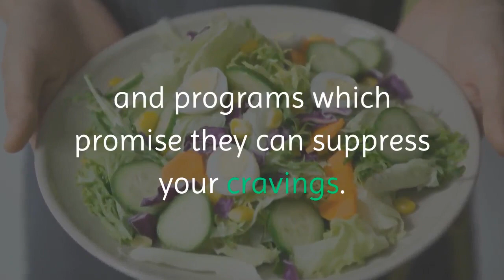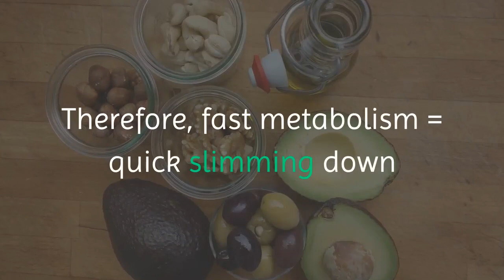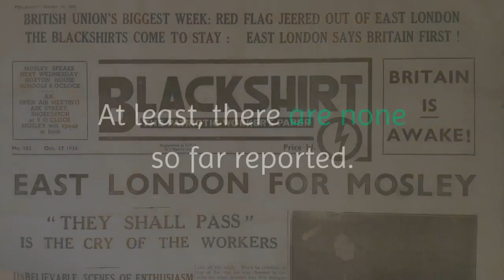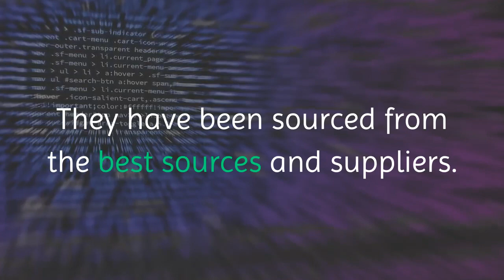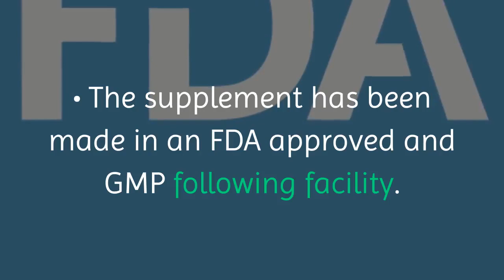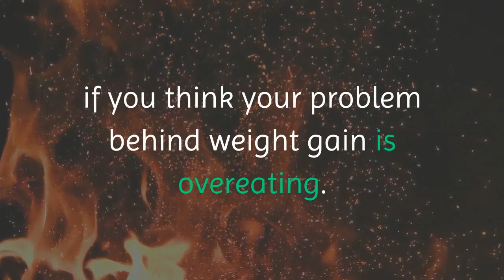Leptoconnect Reviews - Does It Really Burn Fat? [2020 Update]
Do you want to lose weight fast? Do you know weight loss tips? In this video, you'll find informative Leptoconnect reviews. It's not easy to lose weight while with health and wellness. Calories control is not easy to implement in our daily life. But don't worry, lose weight with Leptoconnect will be easier to attain your fitness goal.

Are you desperate to lose weight? Is the constant growth in the numbers the weight machine shows starting to make you anxious? Do you fear you’d never be able to control your waist from expanding? Many folks are in the same boat. They worry they’d never be able to control weight gain and experience weight loss because their appetite is too large.

It’s easy for the people around you to say that you should eat less. But that’s just as silly as recommending a slim person to eat more – your appetite is not as easy to control when hunger pangs are constant visitors and not answering their call makes you feel un-energetic and agitated.

Now there are several pills and potions, diets, and programs that promise they can suppress your cravings. However, most of them fail because they don’t address the main reason your appetite is massive. This brings us to one product that takes a different approach to help you with weight loss – LeptoConnect. Formulated by Sam Hensen, this is a potent weight loss product that changes how your brain interacts with leptin to control your appetite.

How Does LeptoConnect Really Work?

Lepto Connect works in a traditional as well as a unique way. This means it takes two approaches to trigger the process of weight loss. Below is a look at both:

•  It supercharges metabolism

The ingredients in this formula boost metabolic activity. When your metabolism works faster, you are able to shed pounds faster. This happens since fats are put to use, turned into energy rather than being accumulated over time. Therefore, fast metabolism = quick slimming down as fats are blasted off for energy generation.

•  It improves the working of leptin

Leptin is a hormone that plays a main role in weight loss. This product changes how leptin works for the better. The job of leptin is to indicate to your brain when you’ve had your fill and you should stop eating. However, when working incorrectly the interaction between leptin and your brain becomes poor.

Resultantly, leptin doesn’t indicate to your brain when you are sufficiently satiated to stop eating which leads to overeating. This product enables leptin to exchange signals with the brain which causes effective weight loss.

Why Should You Buy This Product?

As mentioned above, LeptoConnect is one of the many weight loss solutions. Then why is it that you should choose it over its alternatives? What makes it better? Note this  -

•  Diets are restrictive and difficult to stick to.

•  Exercise requires lots of stamina.

•  Most plans don’t even address the issue of overeating, which is often the obvious, but less talked about, the culprit behind weight gain.

•  Most supplements are ineffective and don’t address the role your brain plays in weight loss.

•  And lastly, medications are unsafe as they come with negative side effects.

This product, one the other hand:

•  Is completely natural and doesn’t use any harsh ingredients.

•  Doesn’t cause any unpleasant side effects. At least, there are none so far reported.

•  Has a scientific background – the product has gone through multiple tests and trials before being produced and introduced.

•  Seems to be quite promising as its quality is also great.

LeptoConnect Ingredients: Any Side Effects?

This fat burning supplement is especially worth considering if you’re on the lookout for a supplement that is completely natural, without any side effects. There are only naturally sourced ingredients in this formula. No additives, chemicals, fillers, or other harmful ingredients have been added in the formula. Furthermore, the product is gluten-free.

All the ingredients have been included only after clinical studies have been conducted prior to the creation of this supplement. This ensures that the ingredients are only a part of the formula because they contribute to weight loss and the approach of this product. Moreover, all the ingredients are also of good quality. They have been sourced from the best sources and suppliers. These ingredients have been added in the correct doses and work with one another to ensure efficiency.